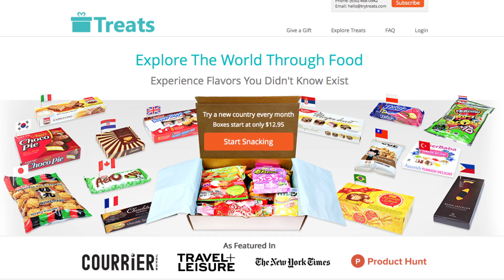Tasting Korean Snacks!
Snacks on snacks on snacks! Who's down for some nom nom nom-ing? We had so much fun filming this one... hope you guys enjoy!

AND don't forget to check our new IG account -  @OTGWCREW